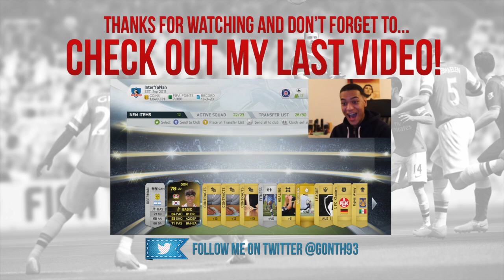EPIC MESSI PINK SLIPS!! - Fifa 14 Ultimate Team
Pinkslips
fifa 14 pinkslips
messi wager match
messi fifa 14